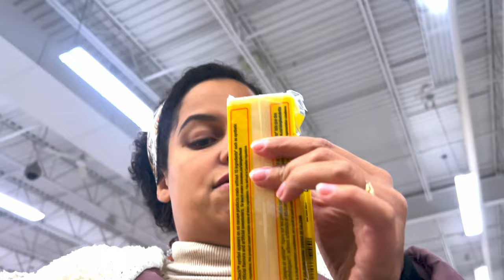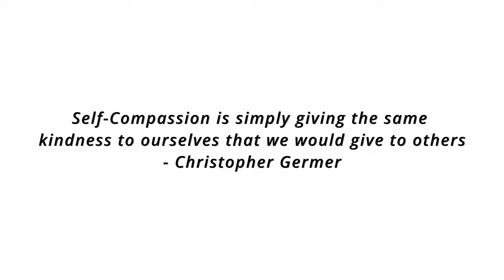I learned an important lesson on self-compassion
Bekah has been struggling with the way she talks to herself and is in dire need of self compassion. So she decides to treat herself, which doesn't go exactly as planned.

Changing my mindset one step at a time.